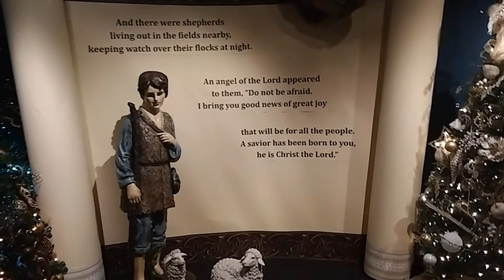HD Kraynak's Christmas 2016 walk thru christmas lane